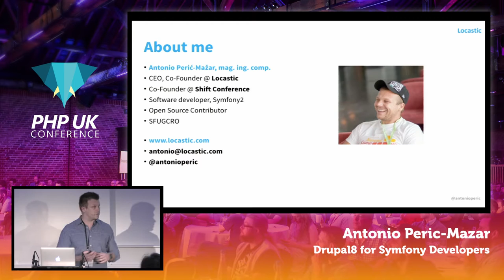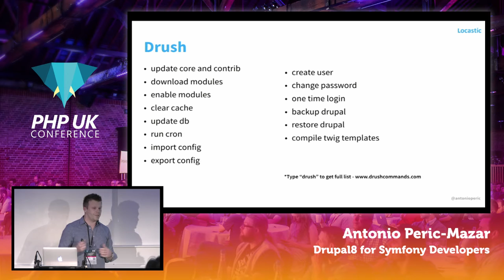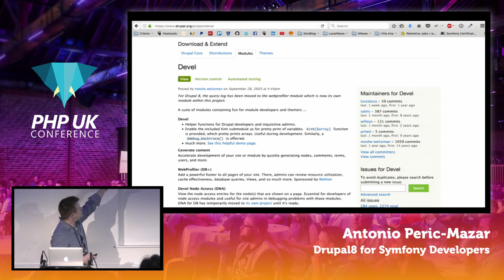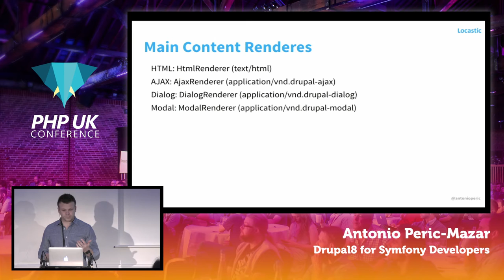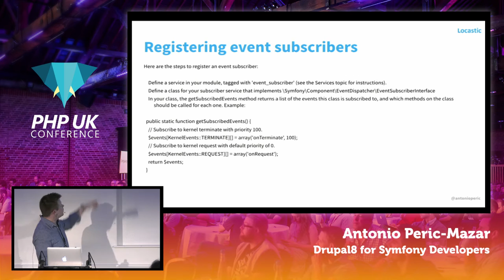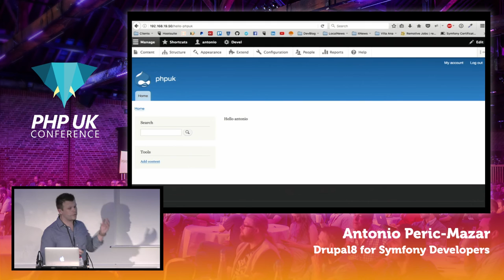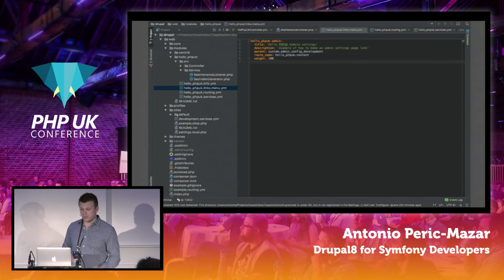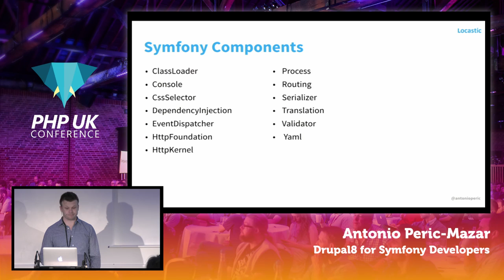PHP UK Conference 2017 - Antonio Peric Mazar - Drupal8 for Symfony Developers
Drupal8 modernization (new object-oriented base) and adoption of many Symfony components is a huge step in connecting these two amazing communities and amazing projects. Drupal8 is not powered by full-stack Symfony and there is still many differences between these two relatives, but still, Symfony developers should master it easily. This talk is for Symfony developers who don't have experience with Drupal8. It will guide you through routing, controllers, hooks, events, Drupal Console, DI and many other interesting elements that power Drupal8 under the hood. It will also show how to build custom modules Symfony way.